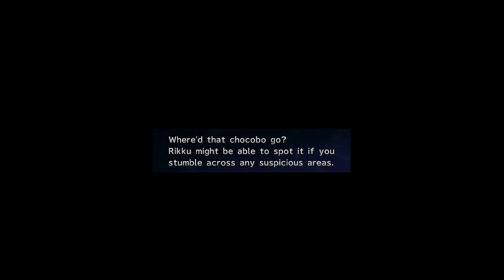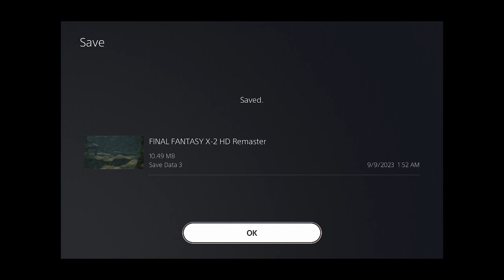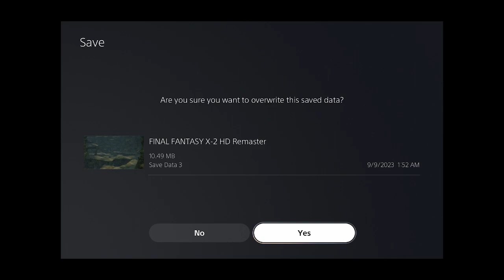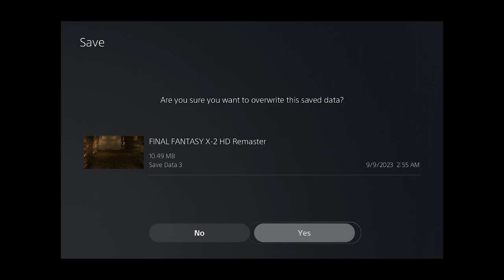FF:X-2 | !discord !socials